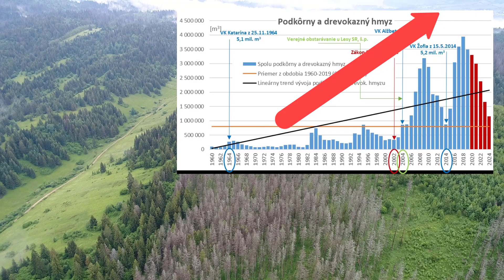Lykožrútová kalamita na Slovensku/Spruce bark beetle outbreak in Slovakia